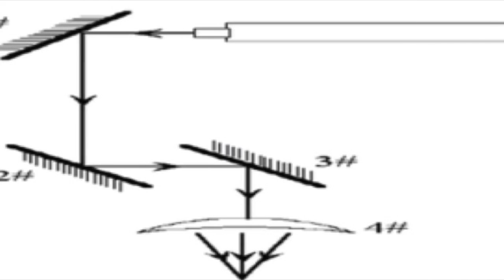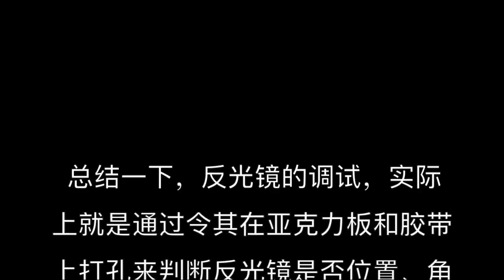How to adjust reflective lens of co2 laser machine